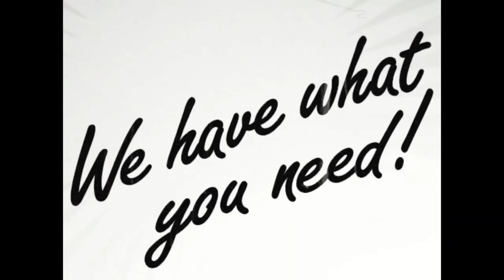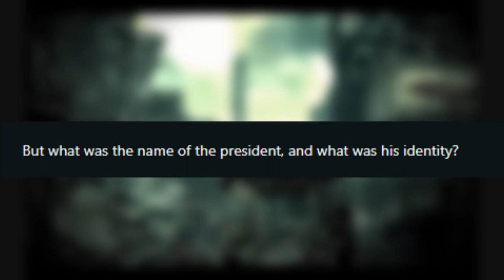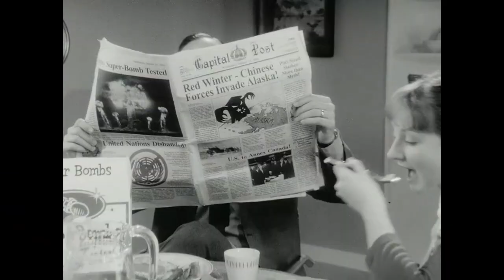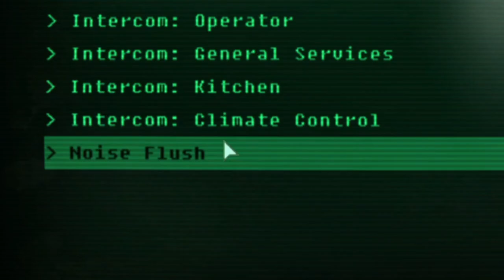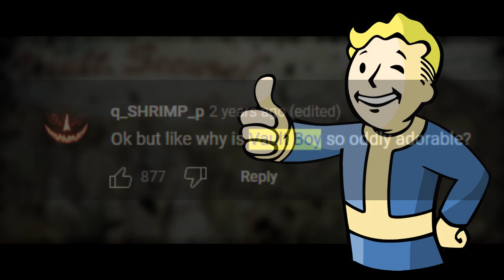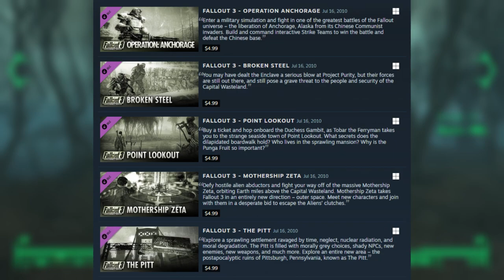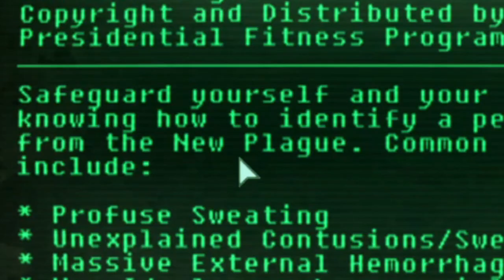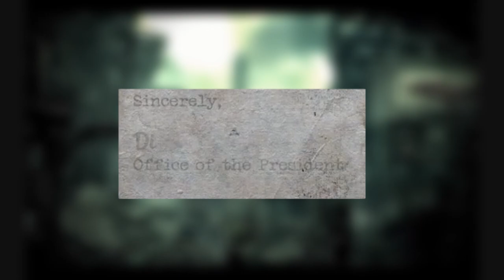Fallout 3: Too Little, Too Late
Execution aside, Fallout 3 carries with it very interesting themes: ideas of ill-placed nostalgia, the evasive nature of blame, and the futility of revenge. In a crime-ridden world from which its chief culprits departed long ago, perhaps we ought to examine the notions of forgotten time, and the importance of recognizing when it's become too late.

Chapters:
0:00 - Intro: Fallout 3 and Disaster Stories
2:10 - The Atomic Disaster Story
4:47 - Before the Disaster
6:02 - The Flame that Blows Away Blame
7:36 - Mineshafts
8:22 - What You Can't Blow Away
10:30 - Vault-Tec
12:28 - Point Lookout: A Forgotten Disaster
20:22 - The Great Rivalry
28:33 - What Revenge?
32:24 - Conclusion: Paying Respect

31:44 - This image was taken from a T-shirt design I found on Redbubble a while ago. The artist is UnionTee, and although I don't know the person and we're in no way collaborators of any type, I think it's only right to provide the link to that design if anyone likes it enough to purchase it from him/her: